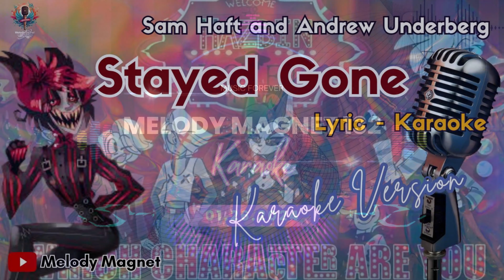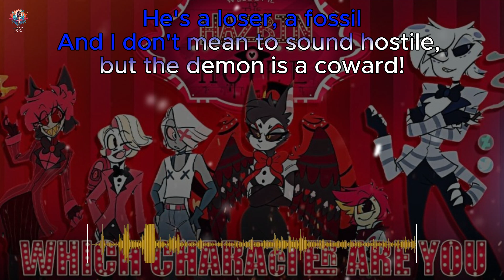STAY GONE // Hazbin Hotel // LYRIC - KARAOKE // 2024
Experience the addicting lyrics of "Stay Gone" from Hazbin Hotel with this karaoke version! Sing along to this catchy tune that will be stuck in your head for days.

Fans of the popular animated series, Hazbin Hotel, will love this song and its lyrics. Get ready to belt out this tune and sing your heart out with this lyric karaoke video. Watch and sing along with "Stay Gone" 2024.

Hopefully this karaoke "STAY GONE // Hazbin Hotel // LYRIC - KARAOKE // 2024" music can entertain you all, thank you